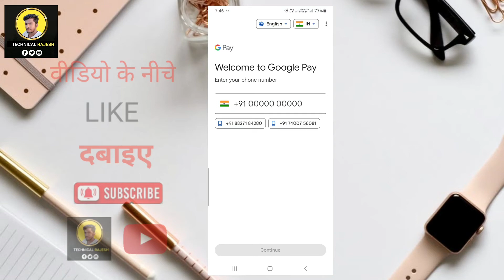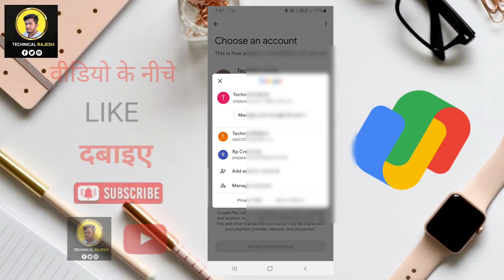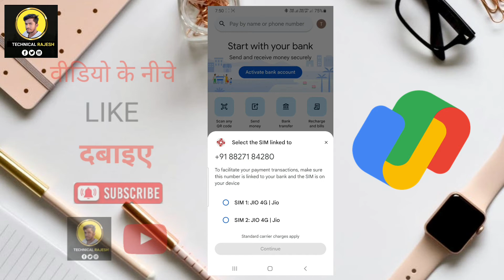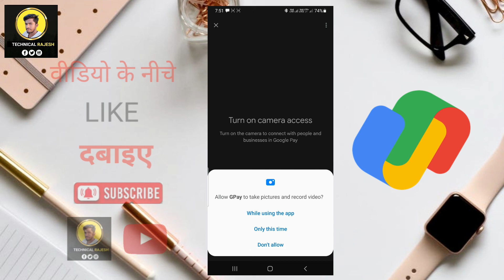google pay account kaise banaye - g pay account kaise banaye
Namaskar doston mai hu aapka sharad aur aaj ki is new video me mai aap sabhi logon ko batane wala hu ki google pay account kaise banaye.

Keywords-:

google pay account kaise banaye without atm card
google pay account kaise banaye 18 years se kam
google pay account kaise banaye bina bank account
google pay account kaise banaye india post payment bank
g pay account kaise banaye 2023
how to open google pay account without atm card
how to open google pay account under 18
how to open google pay account with aadhar card
how to open google pay account without bank statement
how to open google pay account with atm card
how to open google pay account in another phone
how to open gpay account
how to open gpay account without atm card